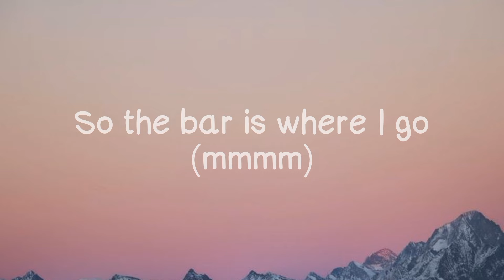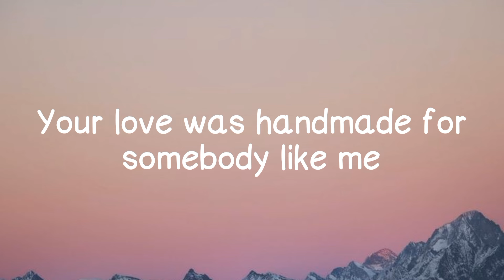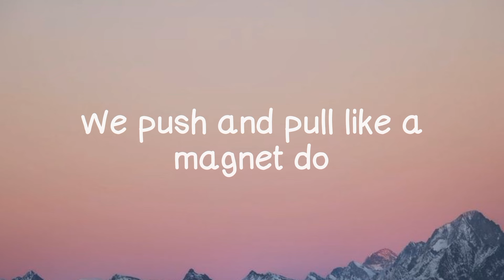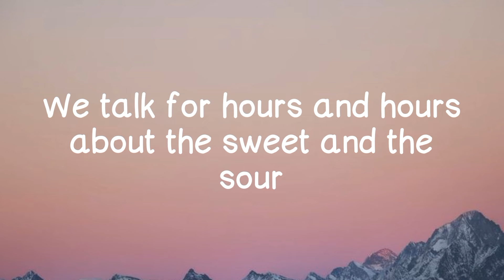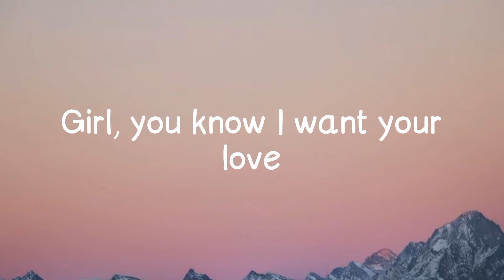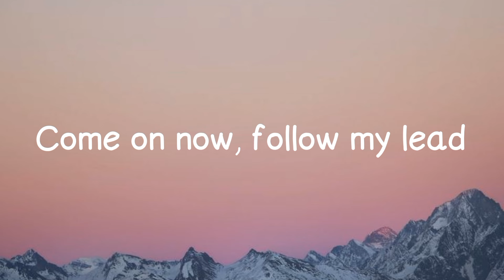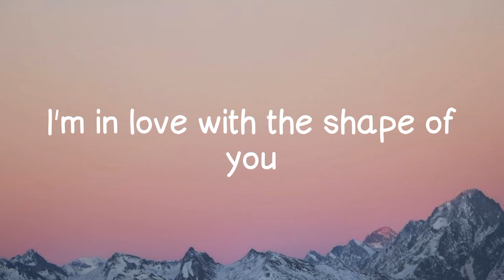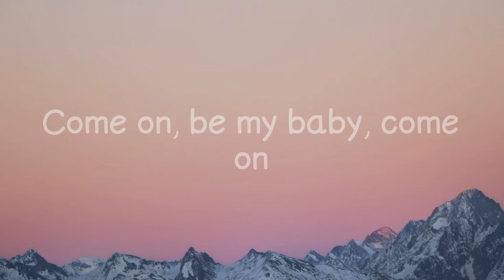ED SHEERAN- SHAPE OF YOU (LYRICS)